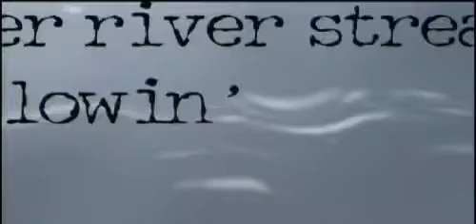Lily of the Sky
Music video for the artist "Lily Frost"

The song is about two opposing sides of one personality and how each longs to know of the other.